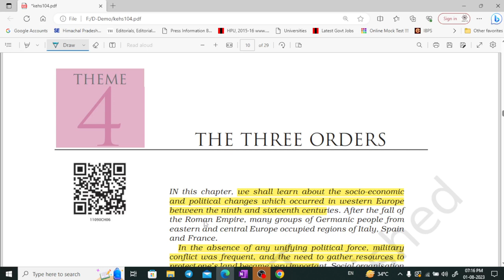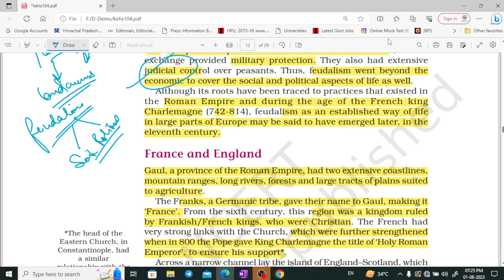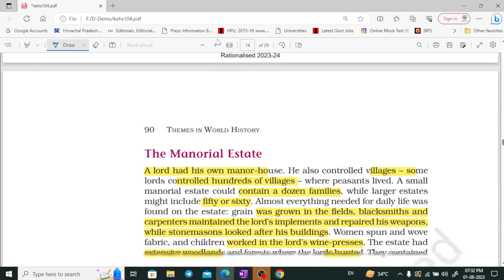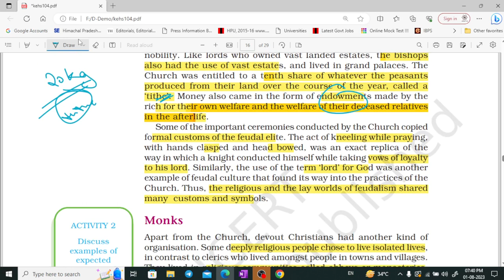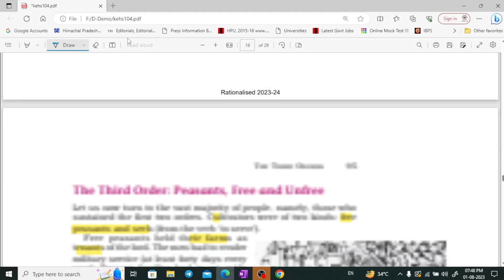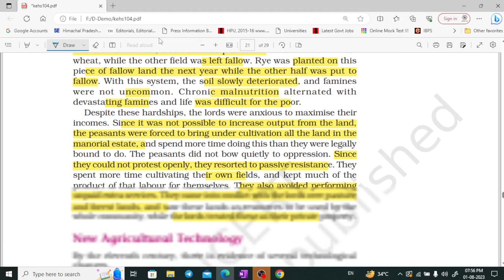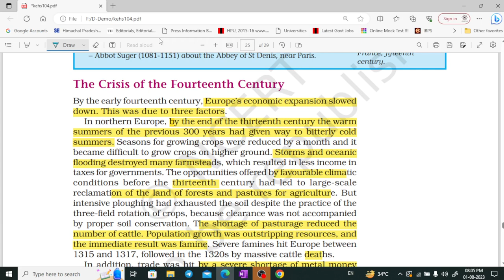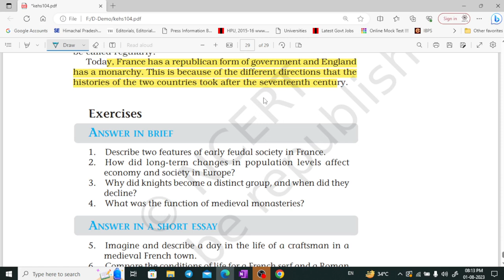NCERT class 11 History part 4 for UPSC, CSE, UKPSC, HPAS by Shom's IAS